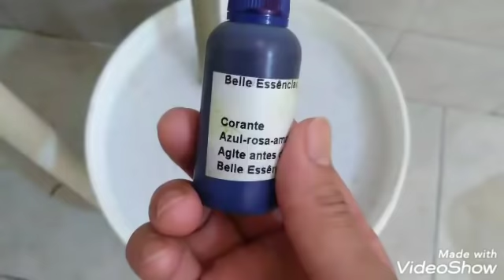Esse sabão vai ajudar vc pagar suas contas ,vc vai vai ter ótimo resultado de vendas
Esse sabão tipo omo é excelente
Dica deixa descansar por 10 a 15 dias depois q vc coloca água oxigenada volume 10  usar 1 litro pra 18 litros de sabão
Álcool 70 é excelente ele não deixa cheiro de  álcool igual o etanol
Dependendo as vendas vc consegue pagar toda conta da sua casa
Eu não deixei a receita ,mas prestando atenção no vídeo está lá os ingredientes
Se vc gostar e ter bom resultado volte a comentar aqui pra outras pessoas fazerem também ,e.se vc não é escrito aqui  se escreva pra ajudar esse canal a crescer

Receita 😍

15 litros de água fria
3 litros de água quente
500 grama de omo
120 grama de soda cáustica 99
250 ml de água fria p desmanchar a soda
250 ml de álcool 70 se for etanol 200 ml
500 ml de óleo usado
3 colheres de detergente
50 ml de água sanitária p purificar o óleo
Corante e essência
Se n tiver essência usa 1 litro de omo líquido
1 litro de água oxigenada volume 10 por depois do sabão tiver 10 dias de descanso a essência também

Boa sorte a todos e boas vendas